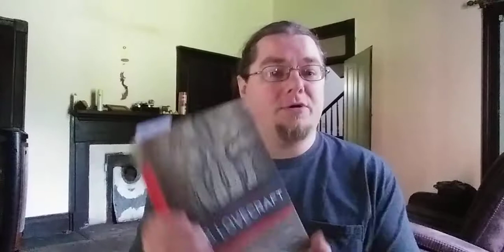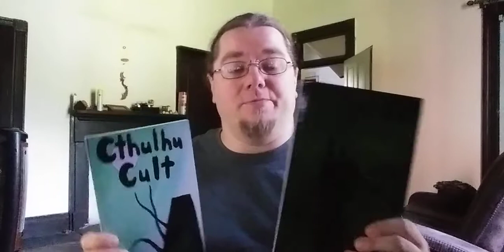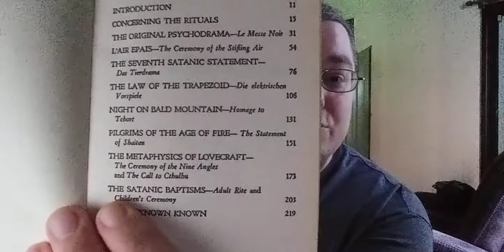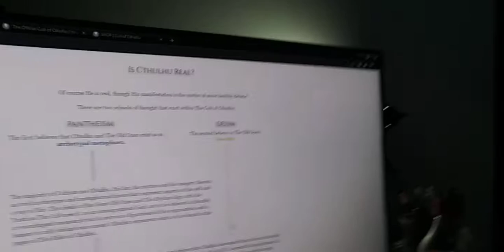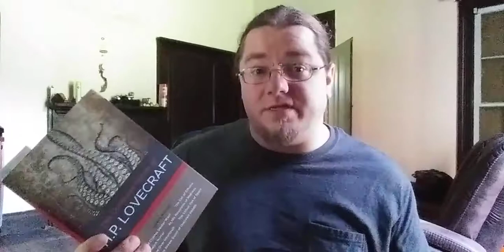The Official Cult of Cthulhu! Are they worth your time?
I tend to be very hyper critical of so many Satanic organizations for one reason or another. It feels good to give a new group that falls under our umbrella without claiming anything to do with Satanism, a good review.

Hail Wyntre!! Good job!!

Please note that prices  for items of the Official Cult  of Cthulhu shop, is in Australian currency. US pricing is currently $42.

The Satanic Testament By ME!